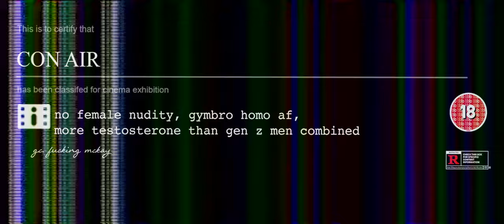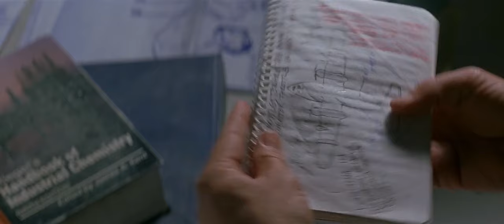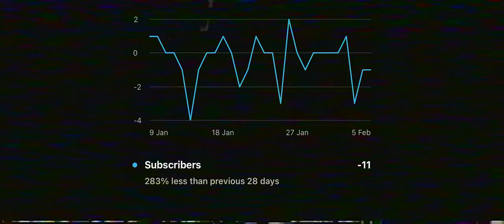Con Air (1997) more testosterone than gen z boys combined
This. Is. Con. F*cking. Air.

Ta mucho,

g.c.